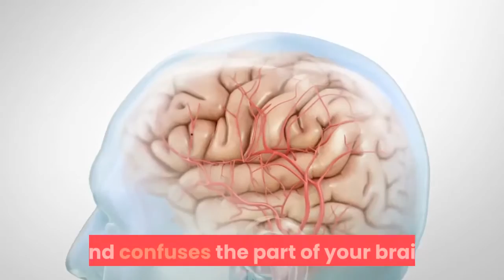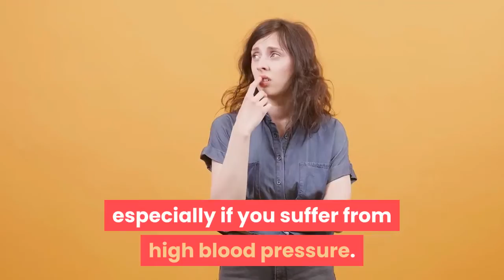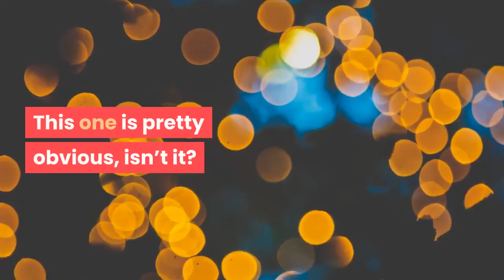8 foods to avoid for the flat belly you have always dreamed of | S Health and Fitness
hey welcome back to another video of Health and Fitness youtube channel. today in this video I am going to telling you about 8 foods to avoid for the flat belly you have always dreamed of..